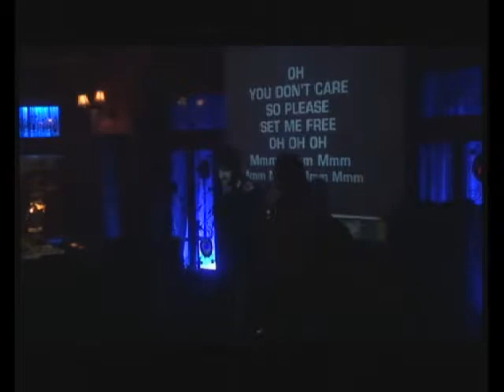UNCHAIN MY HEART KARAOKE GHOST 30 5 14 stream live 1 36